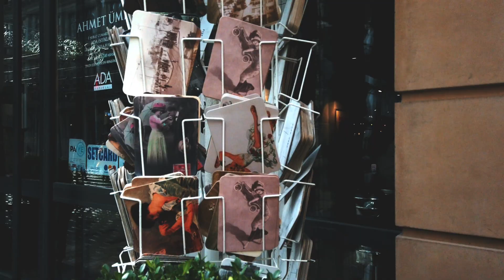ISTANBUL (Short Version) | EQUITONE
P.s: all the footage is shot before we get stuck at home.stay safe! xoxo

𝗰𝗿𝗲𝗱𝗶𝘁𝘀 🌻
Social Media 🌻